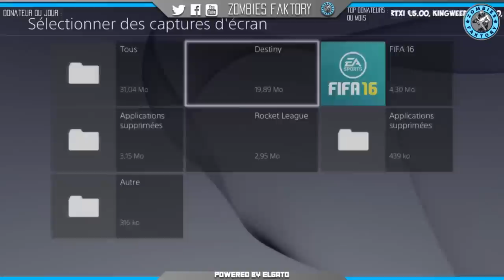[DESTINY] CROPTA FULL EPEES GROS NAWAK - LIVE PEGI 18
Open Me ♡
Marciii ♡